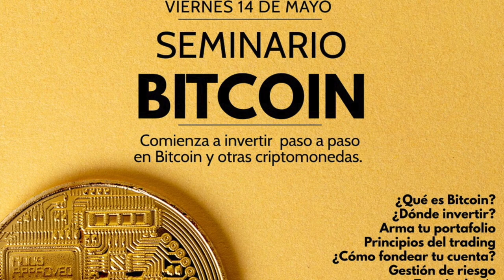¡ SEMINARIO BITCOIN !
Te invitamos a formar parte de la nueva forma de hacer dinero, a través del conocimiento y todos los secretos que se ofrecen por medio del Semirario Bitcoin. Aquí te dejamos toda la información.